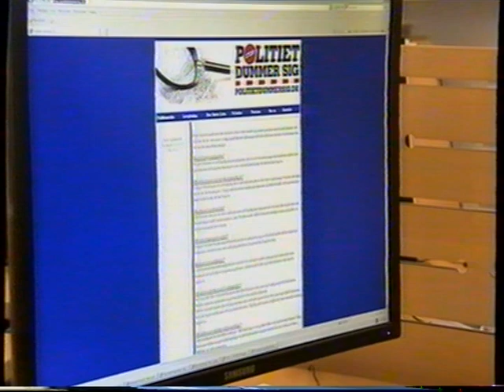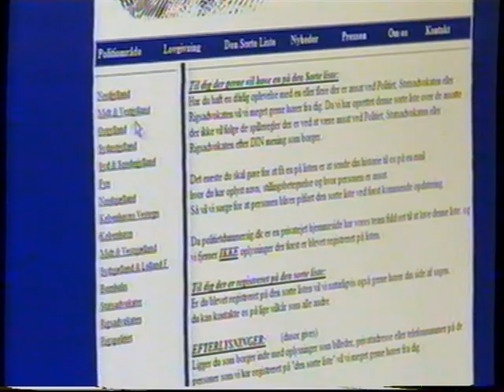Nordjyllands politi udstilles af en klovn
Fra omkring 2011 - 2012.